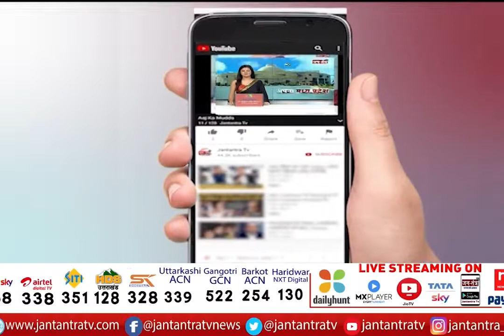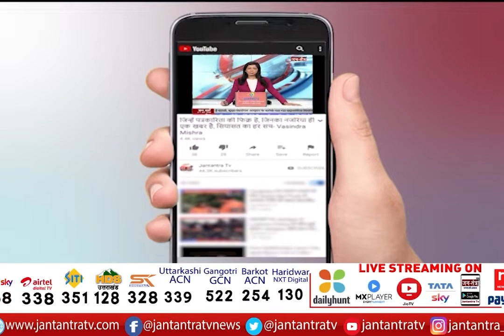First Electric Bus Launched In Delhi | CM केजरीवाल ने दिखाई हरी झंडी | Delhi DTC Bus | Jantantra TV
About Video:
दिल्ली में पहली इलेक्ट्रिक बस की शुरुआत
सीएम केजरीवाल ने दिखाई हरी झंडी
सड़कों पर जल्द दौड़ेंगी 300 और इलेक्ट्रिक बसें
प्रदूषण के खिलाफ जंग में मिलेगी बड़ी जीत

In This Video: First Electric Bus Launched In Delhi,
Delhi dtc Buses,
Delhi Electric Bus Lunch,
Delhi Electric Bus Started,
Delhi CM Arvind Kejriwal Started Electric Bus,
Arvind Kejriwal Give Green Signal To Electric Bus,
Arvind Kejriwal and Kailash Ghelot,
Delhi Teansport Minister,
Kailash Ghelot Live News,
Delhi Teansport Minister Kailash Ghelot,
delhi electric bus launchd,
Kailash Ghelot Flag Off Electric Bus,
300 more electric buses to delhi,